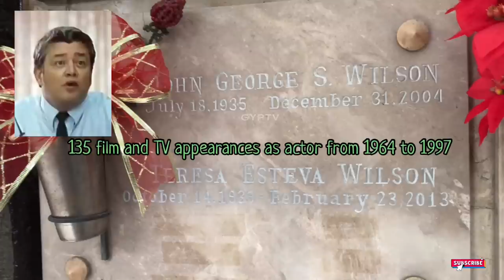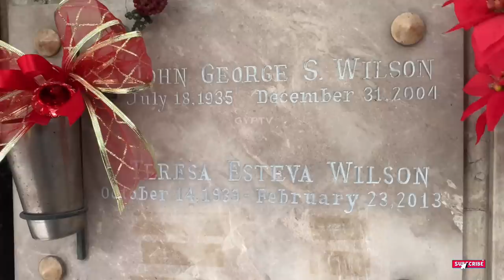Gravetour of the Famous E222ph | Johnny Wilson | Risen Christ Memorial Garden -Makati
available in English and TAGALOG dub
ERRATUM:
The film Nakalimot Sa Pag-ibig was released in 1997, not 2005.
In this video we visited the final resting place of JohnnyWilson the father of MoniqueWilson at RisenChristMemorialGarden in Makati City